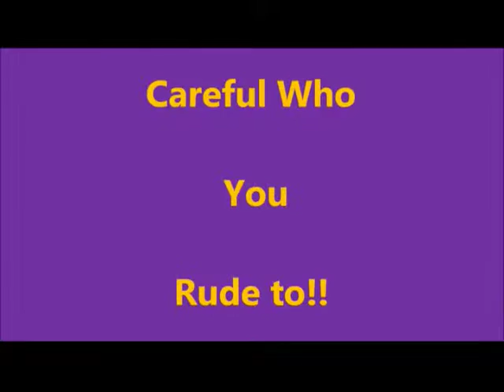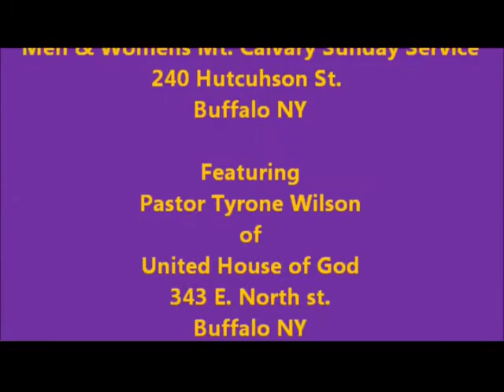Careful Who You Rude To